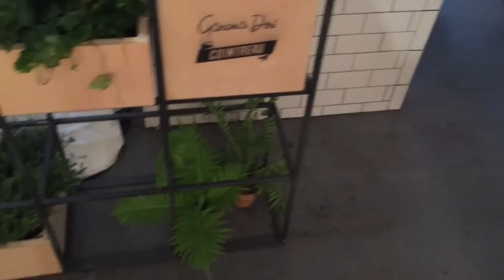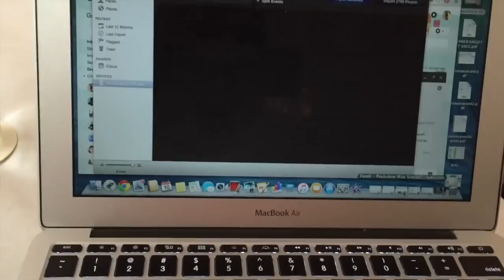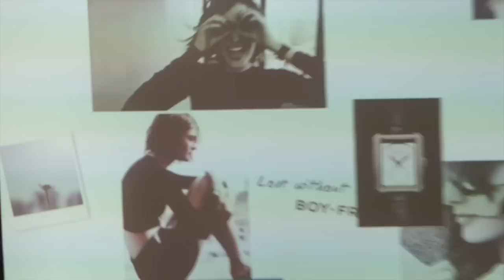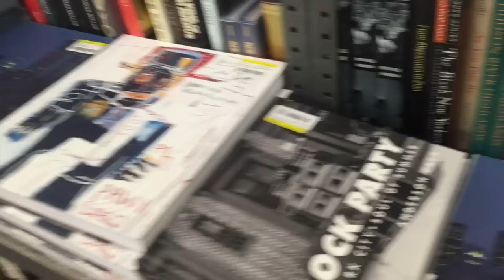until they take my amex away!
Hey Guys,

xoxo

-E